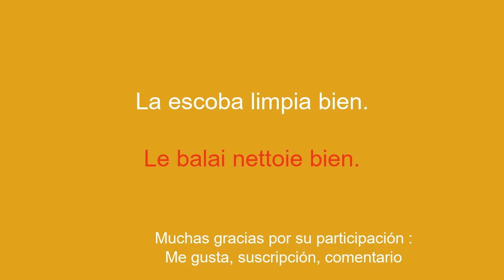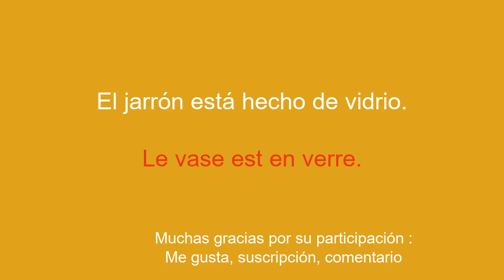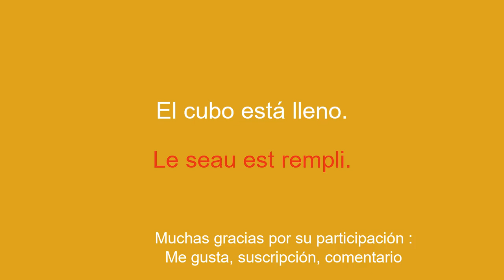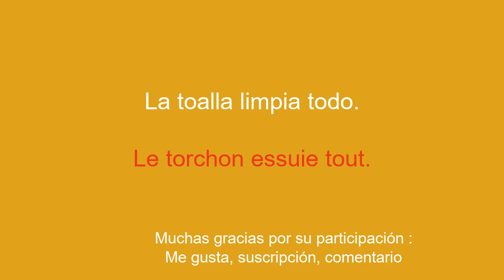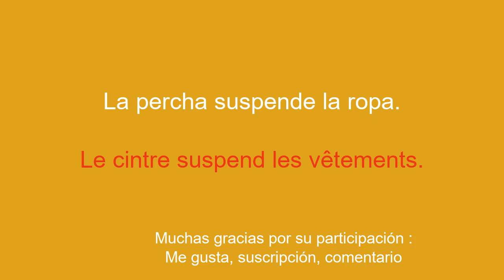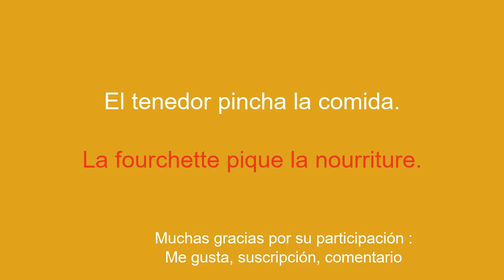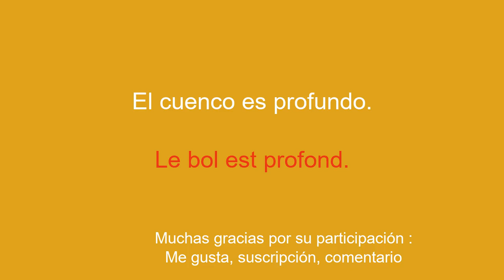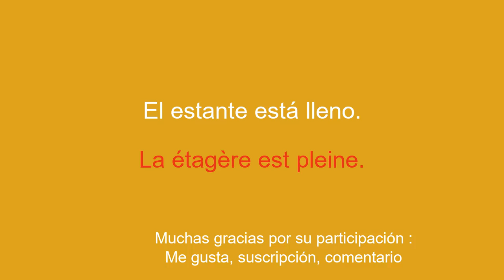Explora el francés con objetos cotidianos: la flor, la escoba, la esponja y más